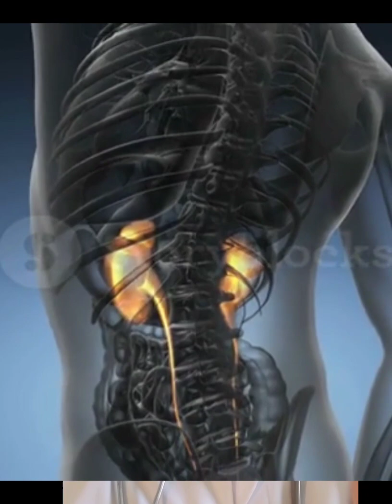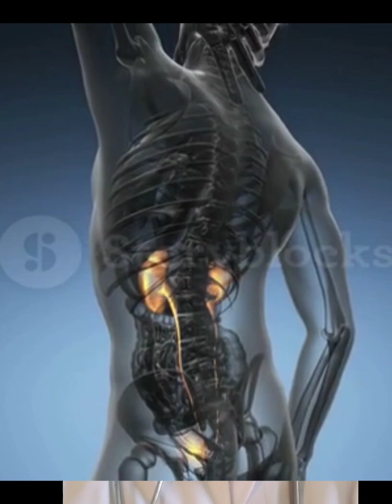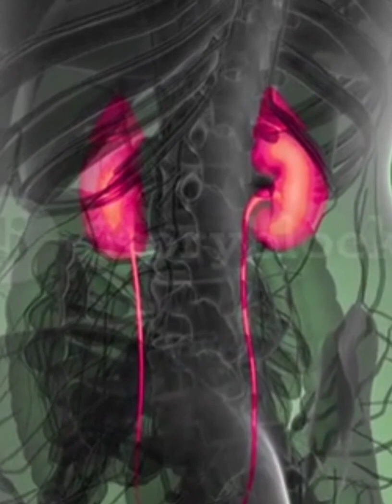urinary retention in hindi | oliguria | urinary incontinence urology | peshab ka ruk ruk k aana uti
Hello friends ... This is Dr Fatima Siddiqi ( MBBS MD)... in today's video I have given the causes of urine retention and treatment of urinary retention.

How to remove mole | home remedy | Hindi | How to Rid Skin Tags warts | til ko hatane ka tarika